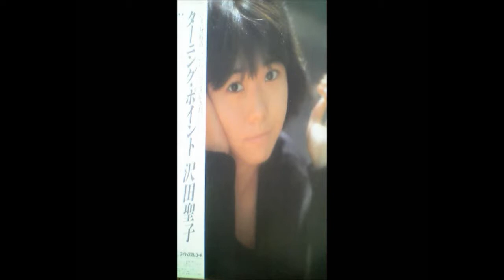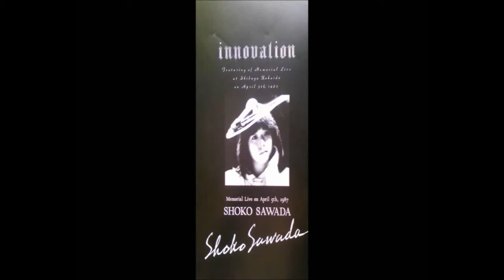風の予感(ライブ) 沢田聖子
風の予感 沢田聖子
イノベーションより